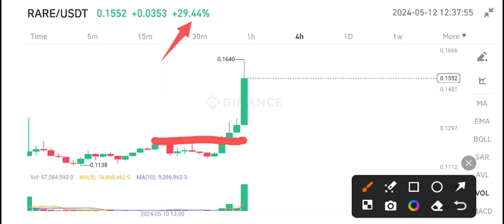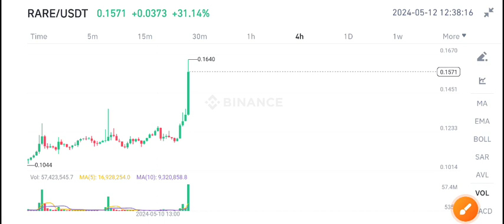RARE Coin Today News! SuperRare Price Prediction Today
Queries Solved:
1.  today target
2.  price today
3.  price prediction
4.  token today target